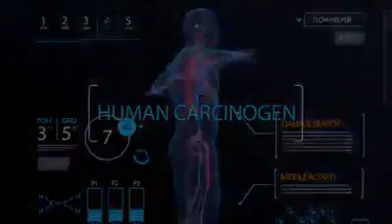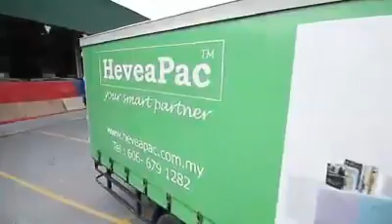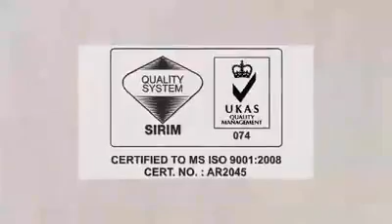Hevea Board Malaysia